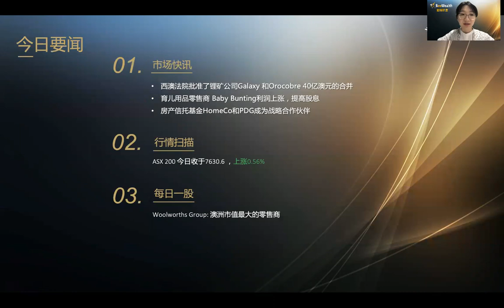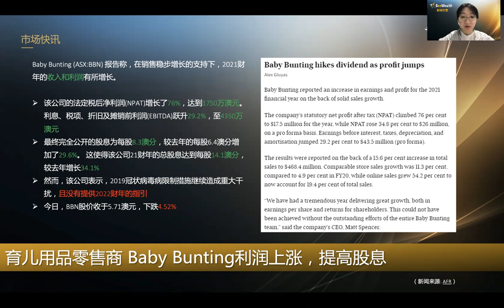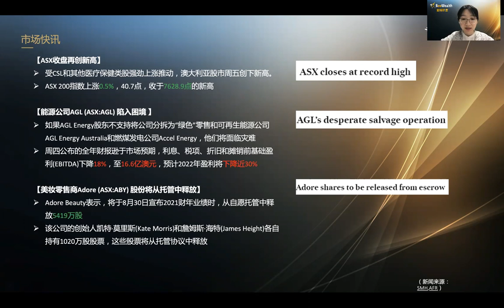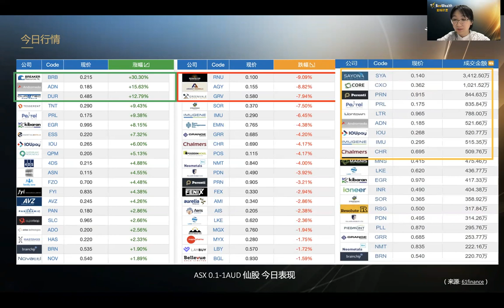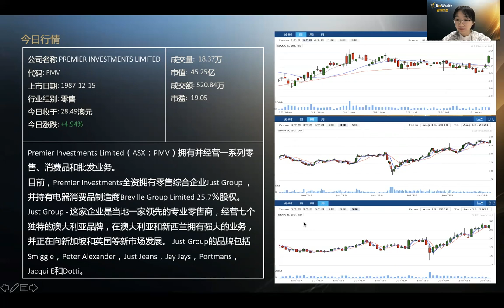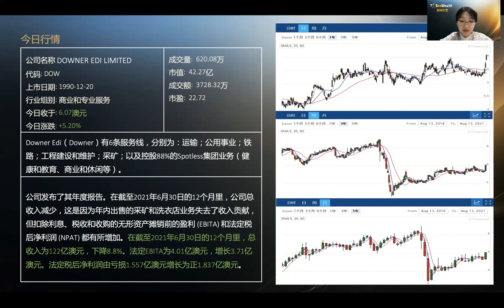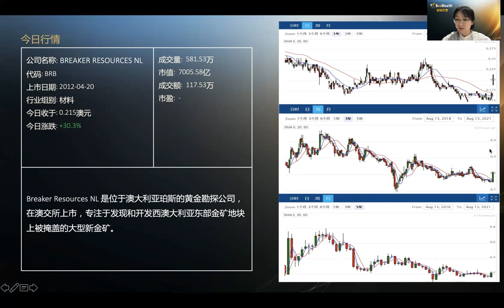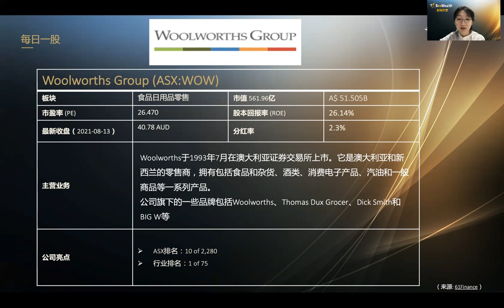西澳法院批准了锂矿公司Galaxy 和Orocobre 40亿澳元的合并 蜜蜂财富晚报 0813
【市场快讯】
1. 西澳法院批准了锂矿公司Galaxy 和Orocobre 40亿澳元的合并
2. 育儿用品零售商 Baby Bunting利润上涨，提高股息
3. 房产信托基金HomeCo和PDG成为战略合作伙伴